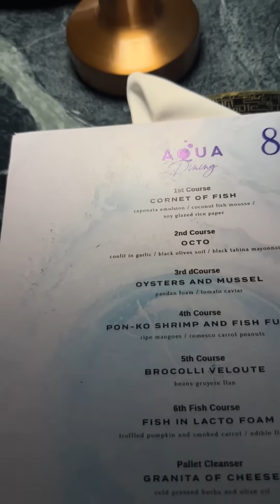BIGLAANG PAGSUNOD NI ELMA SA CEBU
Official links for the shirts (SERGE Apparel): ⬇⬇⬇
"Tiktok Shop"